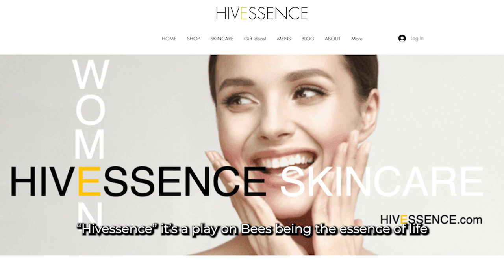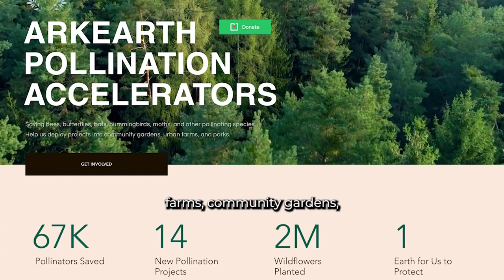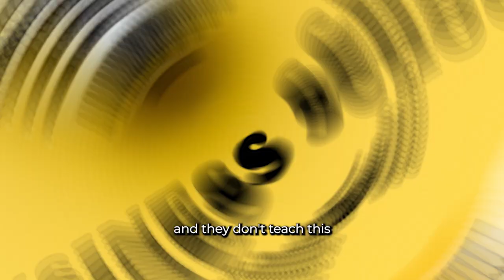Business Ecosystems with David Burrows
On today’s show, I talk with David Burrow of HIVESSENCE and Arkearth about burning out from success, the yin and yang of passion and discipline for entrepreneurs, and how he stays focused (most of the time).